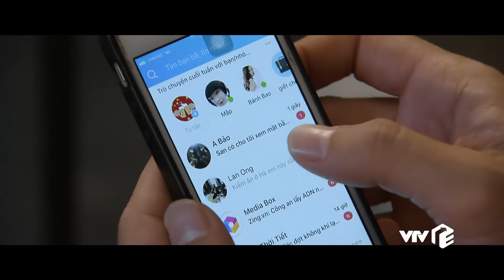Hoa Hồng Trên Ngực Trái tập 36 (2/3) | Vợ cũ một bước lên đời, chồng cũ chỉ còn biết tiếc nuối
Lịch phát sóng:
Tuổi Trẻ Giá Bao Nhiêu?: 20h00 thứ 2 đến thứ 6 hằng tuần trên VTV3
Độc Đạo: 21h30 thứ 2,3,4 hằng tuần trên kênh VTV3
Sao Kim Bắn Tim Sao Hoả: 21h30 thứ 5,6 hằng tuần trên kênh VTV3
Hoa Sữa Về Trong Gió: 21h00 thứ 2,3,4,5,6 hàng tuần trên VTV1